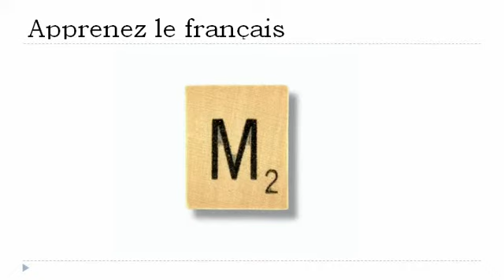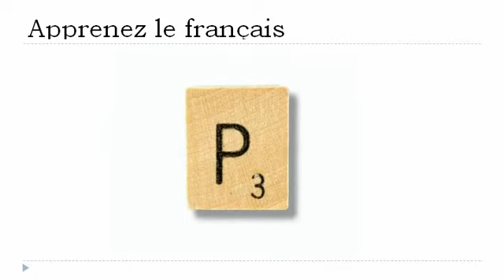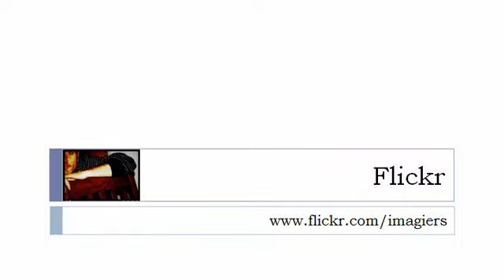프랑스어 수업 = 프랑스의 편지를 발견